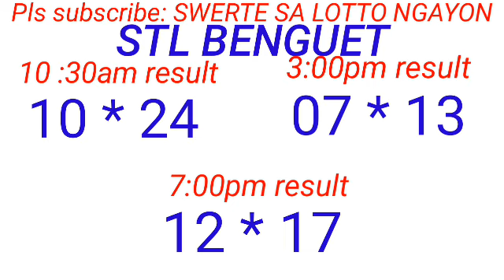STL - BAGUIO,BENGUET February 9, 2024 3RD DRAW RESULT